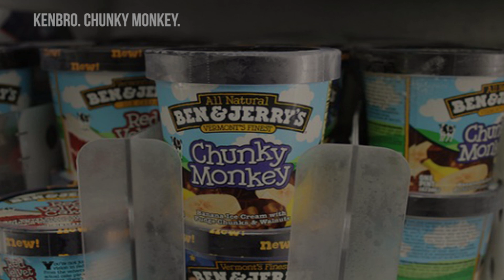Chunky Monkey - Kenbro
Inedito 2012. Producido por D-Man.

All natural.